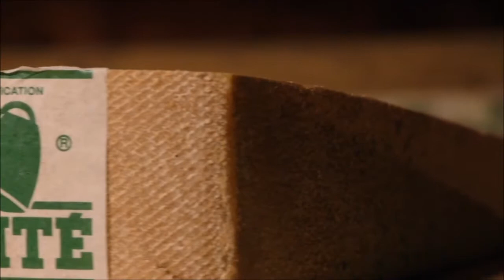Le Comté, 60 ans d'AOC/AOP. Un fromage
L’AOP Comté, une production ancestrale. Le Comté est une production historique des Montagnes du Jura.
Elle est née il y a huit siècles et est organisée en fruitières, ateliers où le lait des producteurs est fructifié en Comté. Si son élaboration obéit à des gestes, à des traditions communes à tout un territoire, chaque meule de Comté est à l’image de sa fruitière, de sa micro-région, de sa saison, du savoir faire particulier de son maître-fromager et de son affineur.